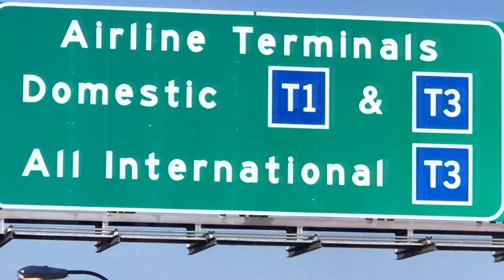VLOG #2 - Planes, Trains, & Automobiles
Episode 2: May you find joy within the journey - not only in seeking the destination itself. Through various modes of transportation, we make our way to exotic Riviera Maya - Mexico!

I admire all of you who push beyond the 'norm/standard' and encompass your passion at any cost . . . rather than tiptoe through life in order to make it safely to death. Every day is a new opportunity to bring a dream to light.

Reach Out the Old Fashioned Way:
Tony Demori
7835 S Rainbow Blvd.
Ste. 4-48